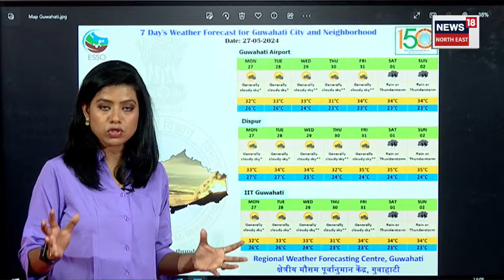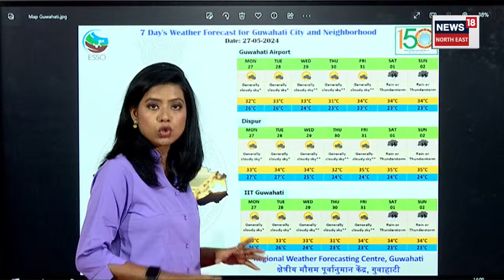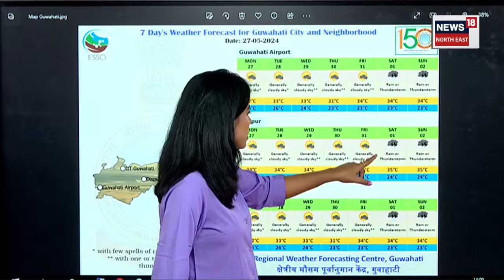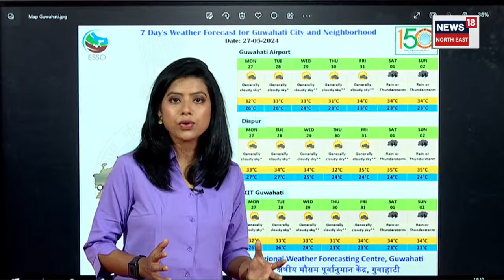Remal Cyclone Update | Red Alert Issued | ৰাজ্যত বতৰ বিজ্ঞান কেন্দ্ৰৰ ৰেড এলাৰ্ট জাৰি | N18V